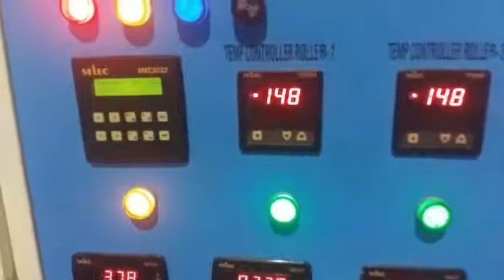Behind the works in Cookies Packing Machine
Excited to witness the Cookies Packing Video? Join us as we explore the realm of excellence in cookie packaging. In this video, advanced machines elevate your brand by sealing freshness, one cookie at a time!

Discover the precision and adaptability of these machines, expertly designed to accommodate various cookie sizes, shapes, and packaging needs. Witness firsthand how these innovative machines enhance efficiency and precision in both production and packaging processes. Check it out now!

Address: 39, Angammal Layout, NeelikonamPalayam, Singanallur, Coimbatore - 641033, Tamil Nadu, India